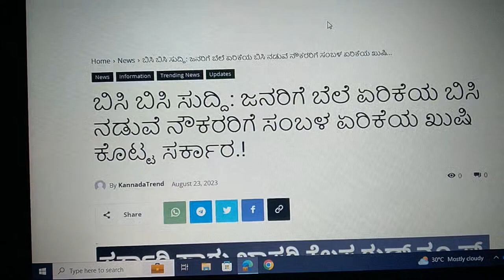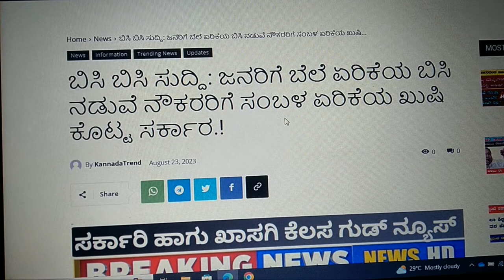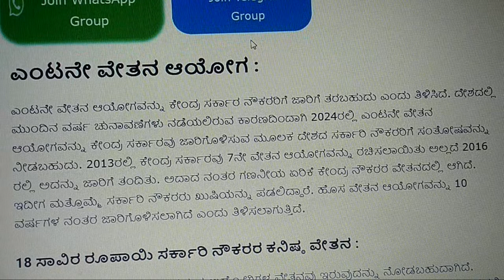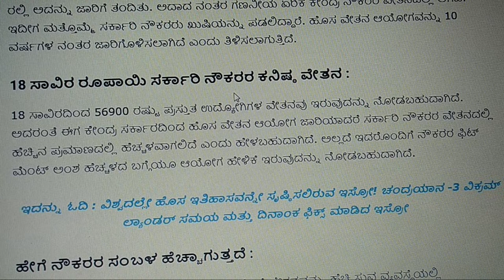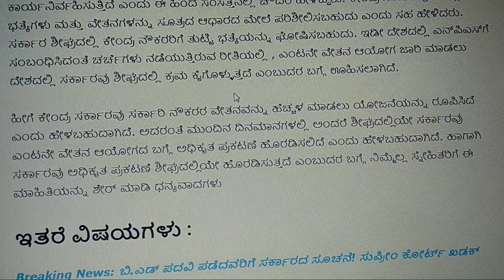DA hike 4% ಜನರಿಗೆ ಬೆಲೆ ಏರಿಕೆಯ ಬಿಸಿಯ ನಡುವೆ ನೌಕರರಿಗೆ ಸಂಬಳ ಏರಿಕೆಯ ಖುಷಿ ನೀಡಿದ ಸರ್ಕಾರ